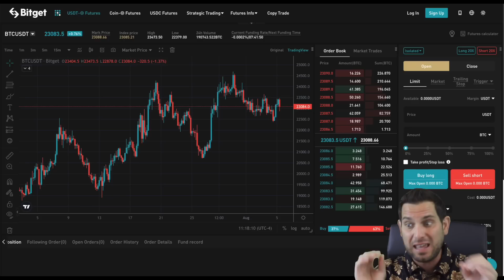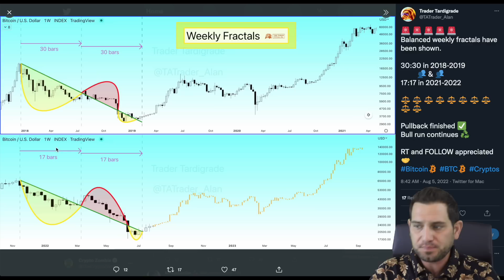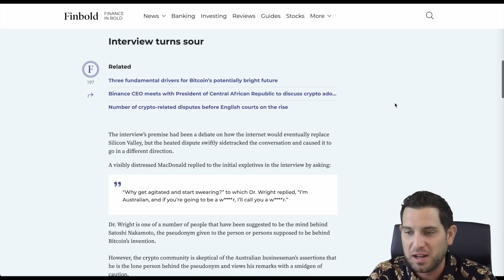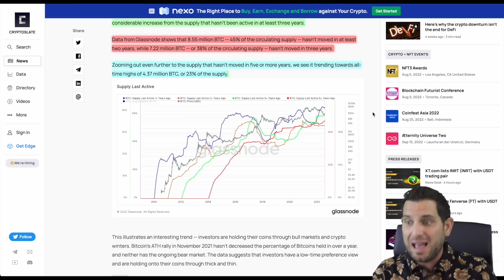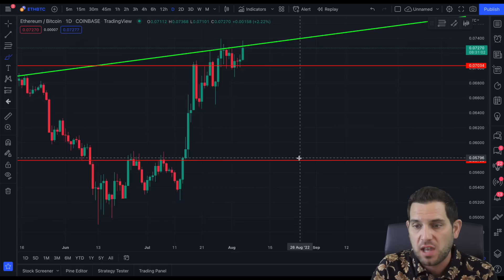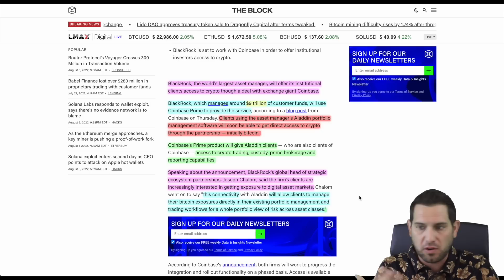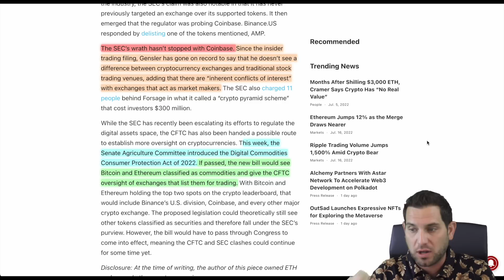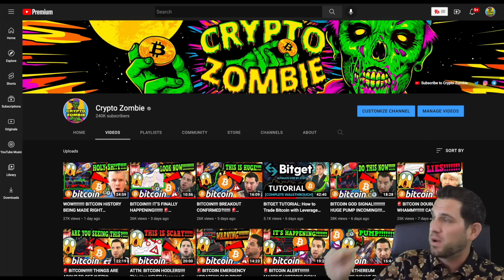🚨 ATTN: BITCOIN HODLERS!!!!!!!!! MASSIVE BTC NEWS!!!!!! ABSOLUTE GAME CHANGER!!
Bitcoin price continues to trade sideways as the weekend rolls in. However, this could be the biggest $BTC news HODLers have had in a long time and could change BTC goin forward! Also, are we finally due for a massive altcoin rally? Crypto regulations, news, and more!

⏰ *Timestamps:*
0:00 Intro
2:44 Bitcoin Analysis
4:30 BTC Fractal
5:20 SPX vs DXY
7:17 CSW Video
8:25 BTC HODLers
10:15 Altcoin Rally?
12:15 BlackRock x Coinbase
15:14 Crypto Regulation
17:00 Final Thoughts